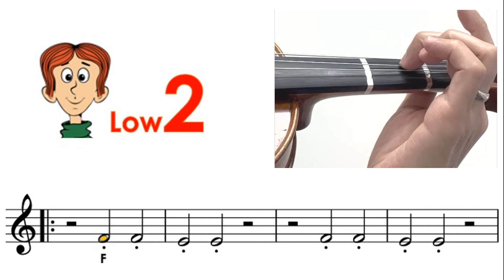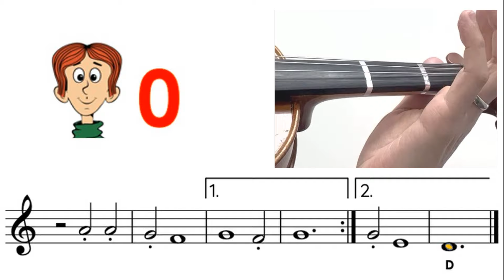O Fortuna (Carmina Burana) sheet music and easy violin tutorial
Very Easy : Mostly key in A or D, all fingers on the tapes
Easy : Mostly key in G, mixed with low2, high3
Medium : other keys mixed with low1, high1, low4
Hard : mixed with 3rd position
Very hard : mixed with 2nd, 4th, 5th positions